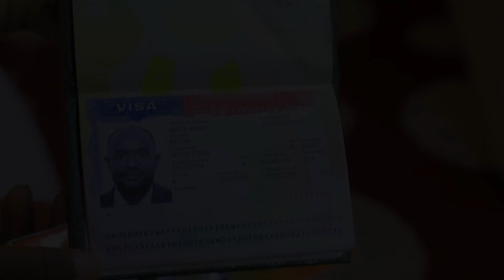የትንቢት ኃይል|PROPHET MESFIN BESU[BETHEL TV WORLD WIDE] 2023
WELCOME TO BETHEL TV CHANNEL WORLDWIDE
አዳዲስ ቪዲዮች በሚለቀቁበት ጊዜ ወዲያውኑ እንዲደርሰዎት፤
ቤተል ቲቪ ቻናልን ወርልድዋይድን ሰብስክራይብ ያድርጉ፡፡